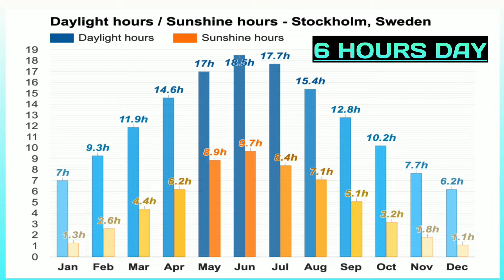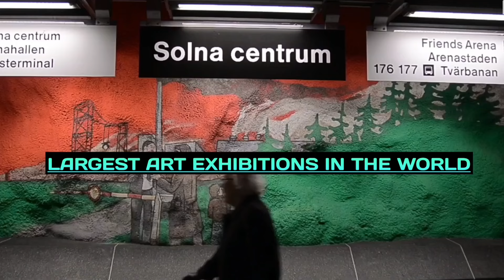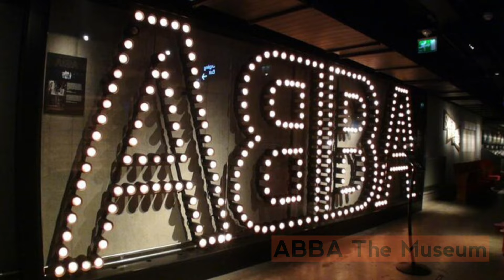Facts about Stockholm | Sweden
Discover fascinating facts about Stockholm, the capital city of Sweden, in this captivating YouTube video. Immerse yourself in the rich history and culture of this vibrant Scandinavian city as you explore its iconic landmarks, such as the Royal Palace and Gamla Stan, the charming old town. Learn about Stockholm's innovative design and architecture, its efficient public transportation system, and its commitment to sustainability. Delve into the city's thriving arts and music scene, and get a taste of its delicious traditional cuisine. Join us on this virtual journey through Stockholm and uncover the secrets that make it a must-visit destination.

facts about sweden
sweden facts
fun facts about sweden
sweden
interesting facts about sweden
top 10 facts about sweden
stockholm
stockholm sweden
facts
10 facts about sweden
ftd facts sweden
top 10 sweden facts
amazing facts about sweden
sweden stockholm
facts on sweden
10 things about sweden
sweden travel
ftd facts
swedish facts
about sweden
top 10 facts
visit sweden
quick facts about sweden
101 facts about sweden
food facts about sweden